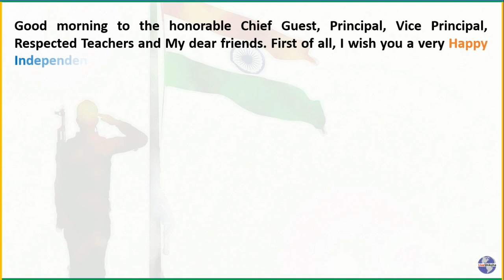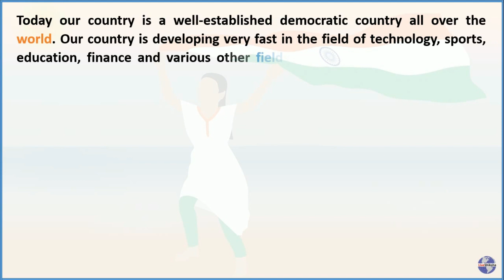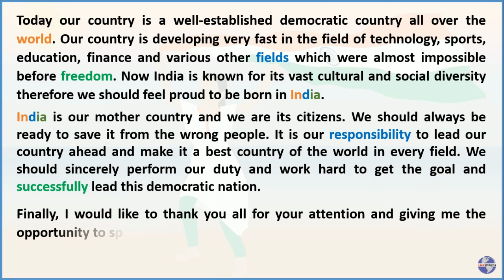Speech On Independence Day In English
About Video :
In this video we will learn that How to give a simple speech on independence day in english.